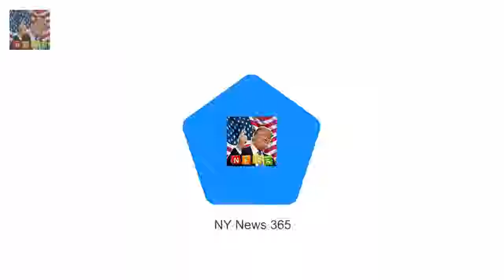There are not many men who decades later can The Queens back in style and Philips as spry as ever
There are not many men who decades later can still fit into the suit they wore on their wedding day
But its a measure of Prince Philips pride in his appearance - born of his naval training - and remarkable vitality that he can

Jennifer Lopez cuddles up to young male models in hot new Guess ads  The Shades of Blue star got :